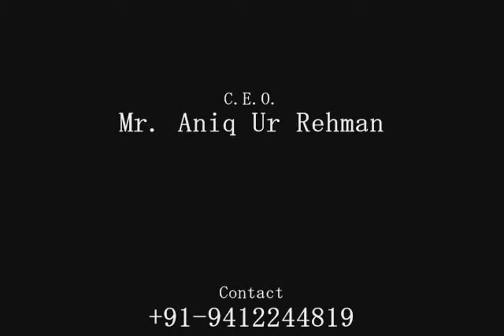MORADABAD HANDMADE TABLE COVER-INDIAN TOUCH